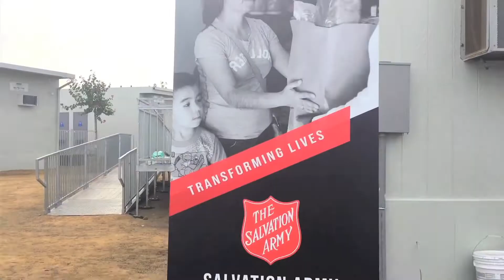Anaheim Addressing Affordable Housing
We've helped more than 2,000 people out of homelessness since 2014, and our work has just begun.

The next step in our efforts is to continue to increase affordable housing here in Anaheim.

And we took a big step with that in the past couple months, with a new program to allow for the conversion of motel and commercial/office space into affordable housing.

The first project to take advantage of this program is on its way forward, thanks to Jamboree Housing Corporation. They're working to build 69 affordable apartments at the former Econo Lodge site on La Palma Avenue.

Learn more about our efforts at Anaheim.net/homeless.